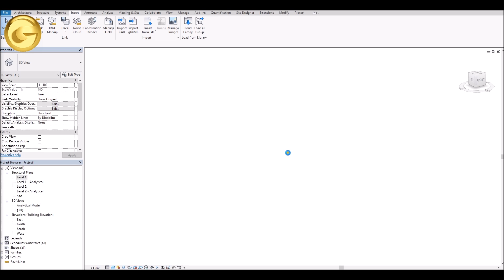Pylon Tower Modelled in Revit by Dynamo in Seconds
Pylon tower modelled in Revit by Dynamo from x,y,z data in seconds.